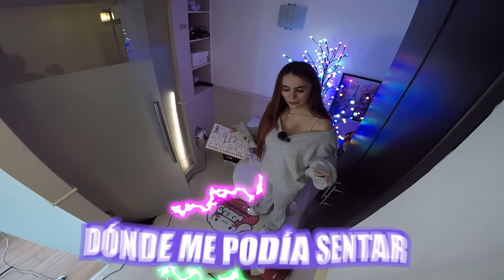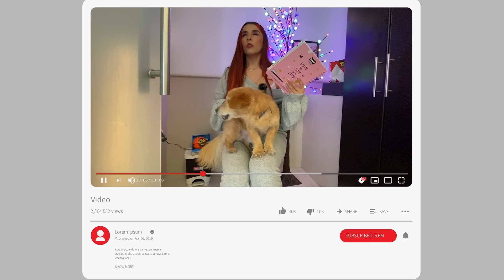24 horas con Perry en el baño 😂 | Leslie Mckenzzie 💕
Hola, yo soy Leslie Mckenzzie y este es mi canal oficial 💓

Recuerden que no es leslie mackenzie ❌ , recuerden que es Leslie Mckenzzie ✅.